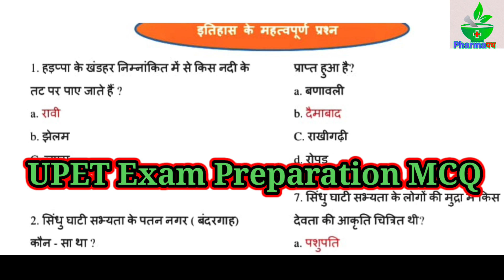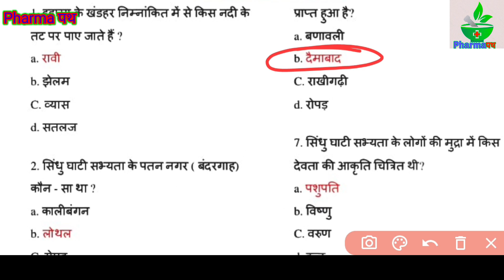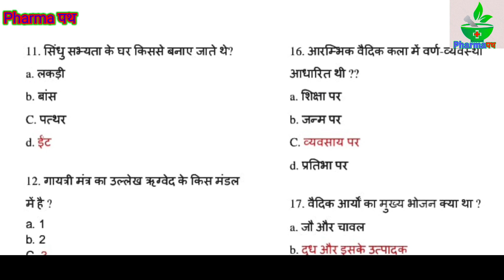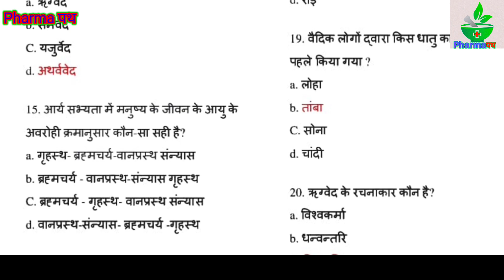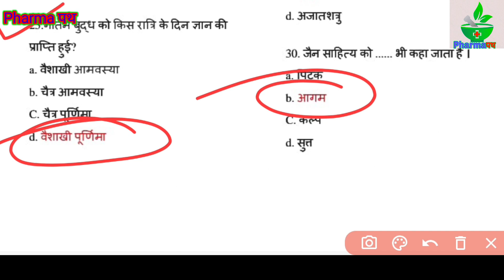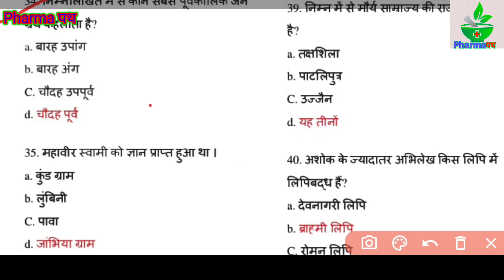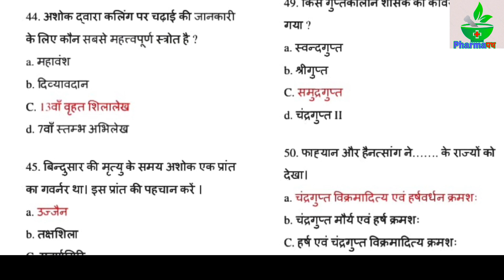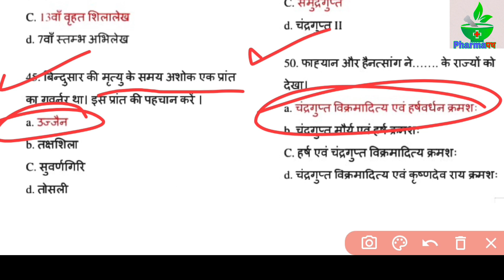UP SSSC PET Exam 2023 ll PET Exam MCQ 2023 ll PET Exam MCQ Preparation video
PET Exam MCQ Preparation
PET exam MCQ
PET Exam Preparation video
UP SSSC PET Exam MCQ
UP sssc exam preparation
up sssc exam MCQ Preparation video
up sssc exam pet
pet exam MCQ
pet all video presentation
pet exam
pet
pet exam video
pet exam preparation.